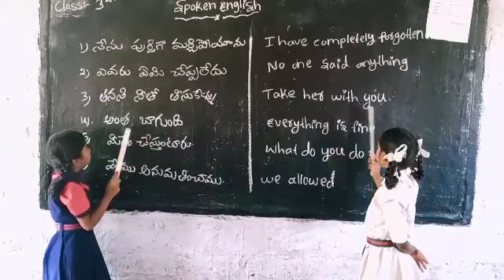spoken English activitys in 3rd class children's in Little Minds English medium school in chilukodu